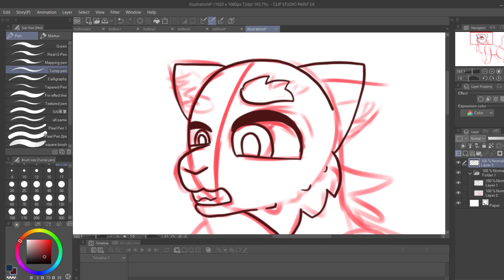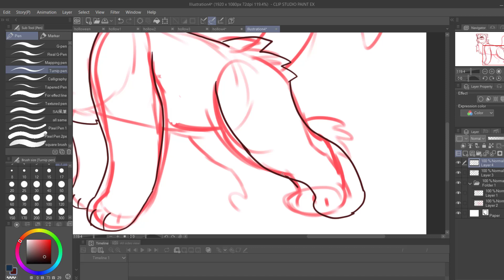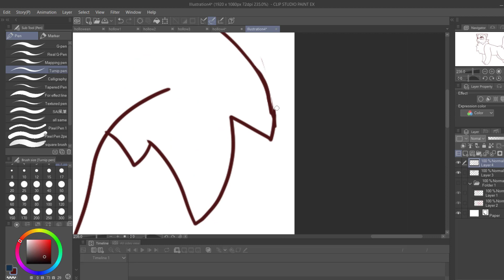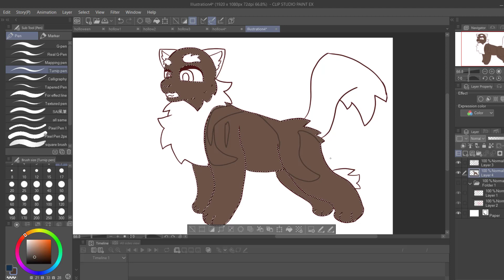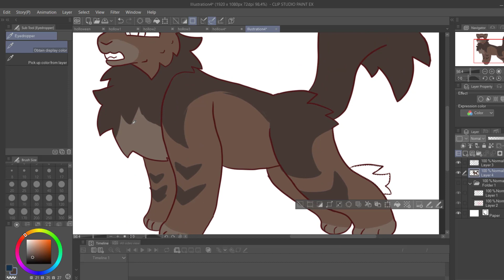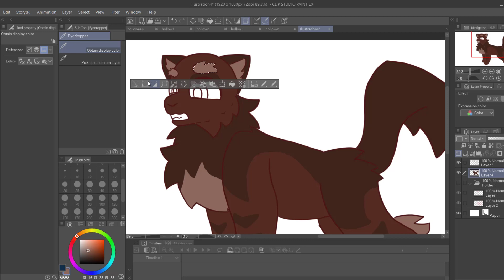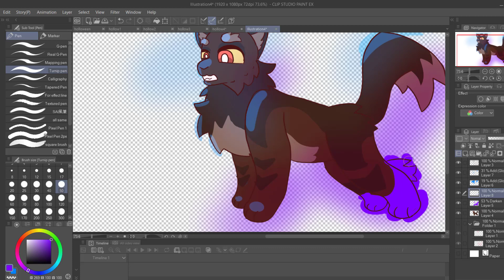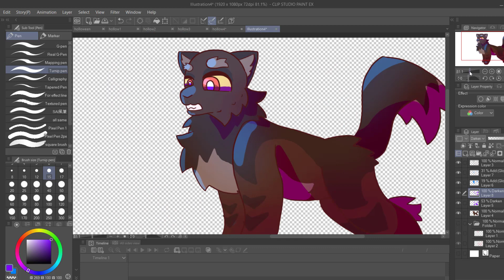Was Brokenstar Destined to Be Evil? Warrior Cats Analysis